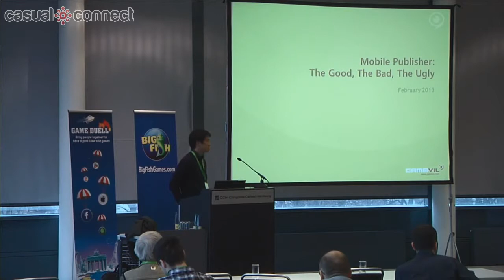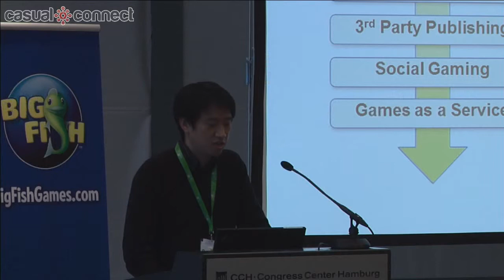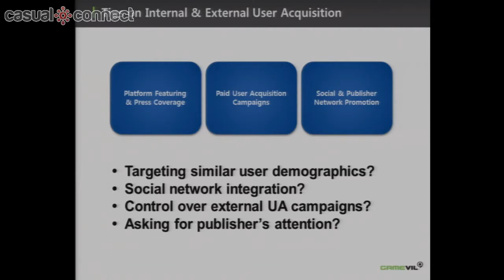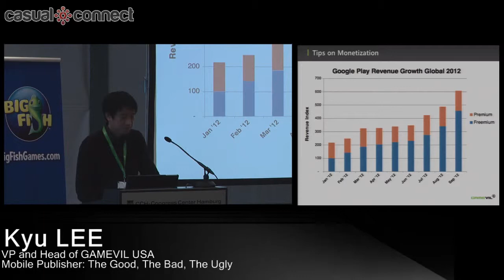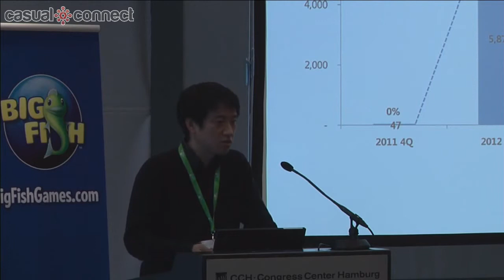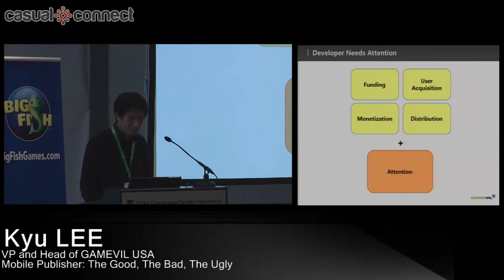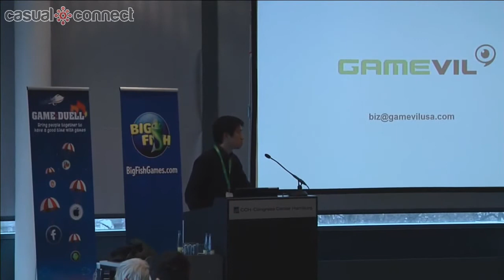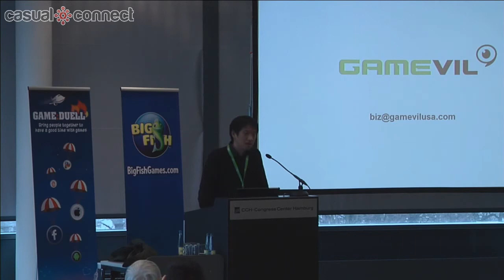Mobile Publisher: The Good, The Bad, The Ugly | Kyu LEE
Developers need partners for various reasons, whether it is for financial, promotional, productional, or regional purposes. In this talk, GAMEVIL will share its various experiences working with more than 40 developers of different sizes with different needs around the world as a publisher.